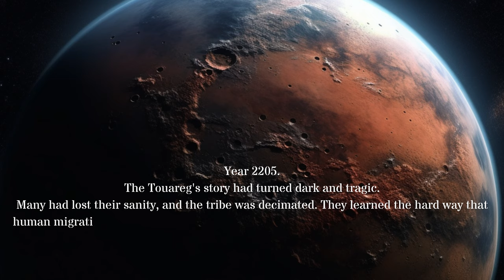💥New Planet, New opportunity💥.⚡THE DESERT NOMADS RISES ⚡ 4K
💥The Touareg´s story had turned dark and tragic.💥 Many had lost their sanity, and the tribe was decimated.
Watch the 💥New Planet, New opportunity💥.⚡THE DESERT NOMADS RISES ⚡ 4K and enjoy the most beautiful images created ever ,
They learned the hard way that human migration led to quick adaptation but also exposed them to unknown dangers and terrors. Marked by scars of their past, the Houara continued their journey in search of a new home. Forever changed, they knew the dark presence would haunt them, reminding them of the high price of migration and the lurking evil in humanity's darkest corners.

I want to ensure that all rights are respected, and that no copyrighted material has been used .

Without further ado, enjoy this amazing video , with the peace of mind of knowing that all footage used has been carefully selected and edited for your viewing pleasure.